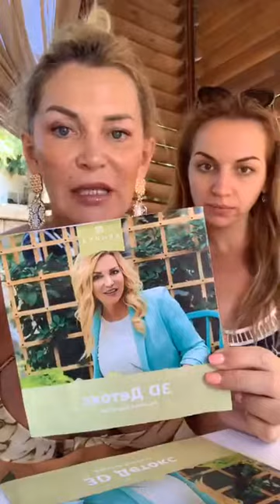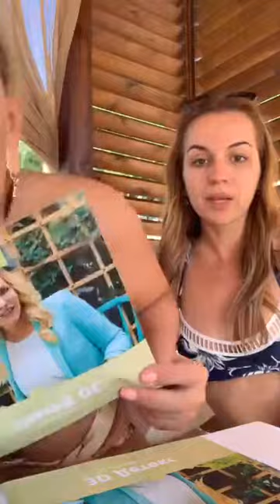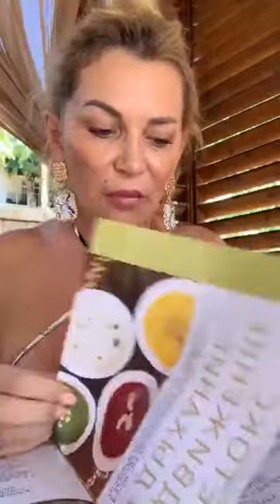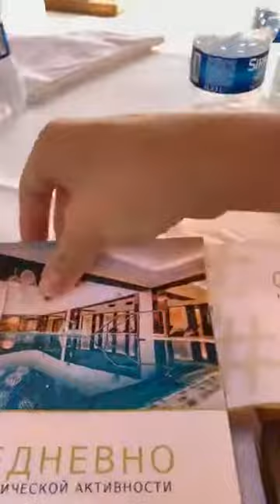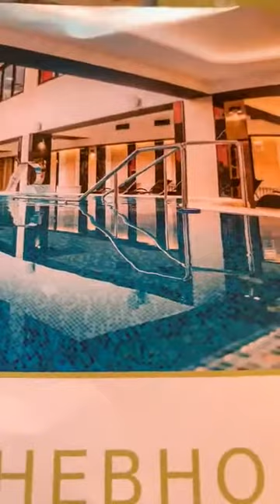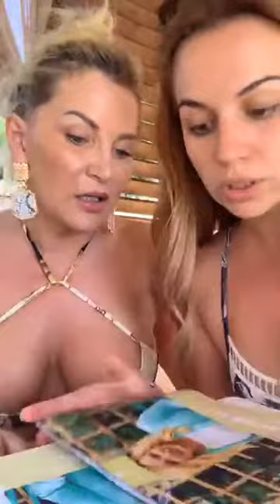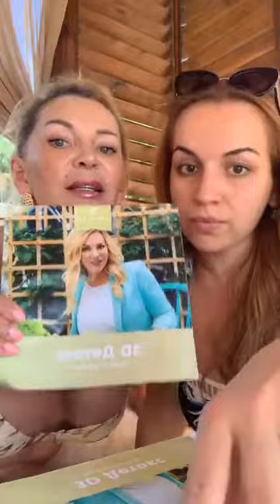Елена Санжаровская (@ sanzhlena~1539072982~17987303683034207~1